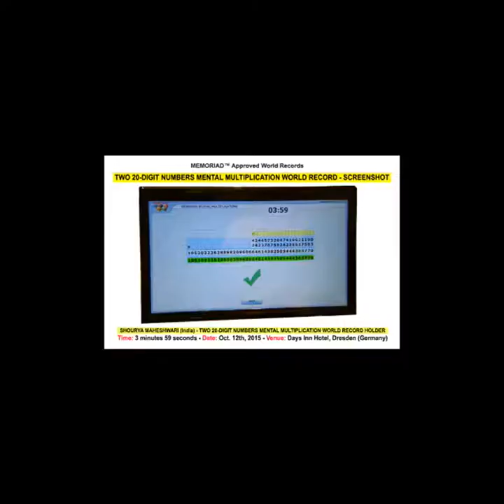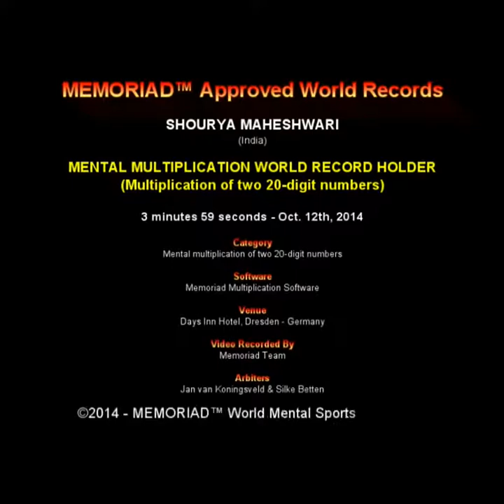Shourya from Genius Kid breaks 20X20 Multiplication World Record in Germany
TWO 20-DIGIT NUMBERS MENTAL MULTIPLICATION WORLD RECORD
MEMORIAD™ APPROVED WORLD RECORDS

SHOURYA MAHESHWARI from India

TWO 20-DIGIT NUMBERS MENTAL MULTIPLICATION WORLD RECORD HOLDER

Category: Mental multiplication of two 20-digit numbers

Time: 3 minutes 59 seconds

Date: Oct. 12th, 2015

Venue: Days Inn Hotel, Dresden - Germany

Software Used: Memoriad Mental Multiplication Software